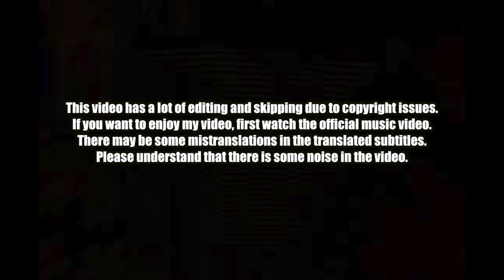🇰🇭🇰🇷🔥Korean Hiphop Junkie react to VANNDA - PARENTHESIS (ENG SUB)